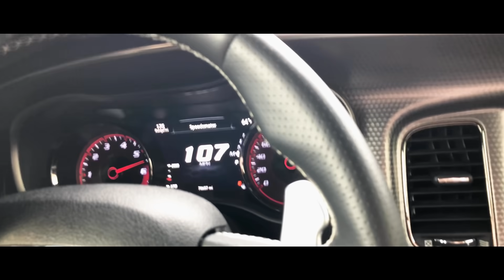John Schneider's "Stand On It!" Teaser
Hang on. This is one hell of a ride!